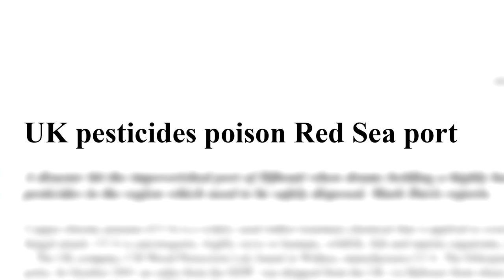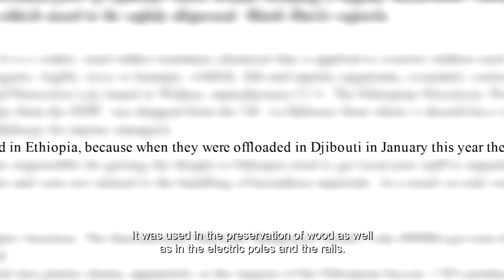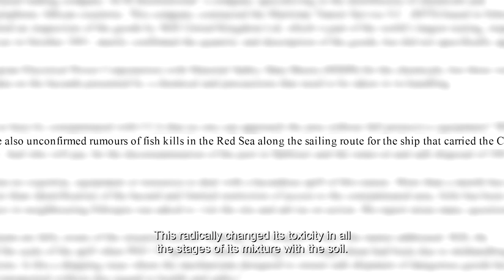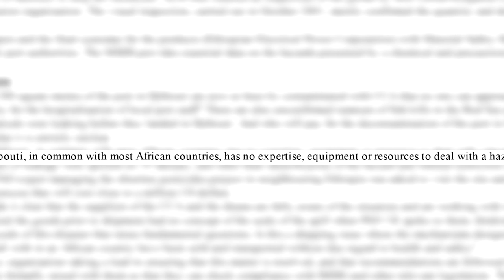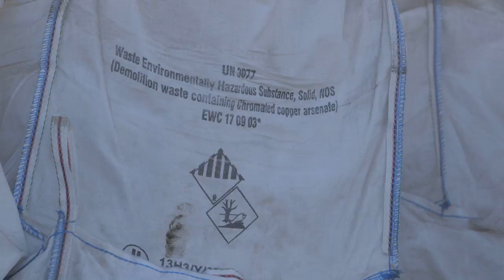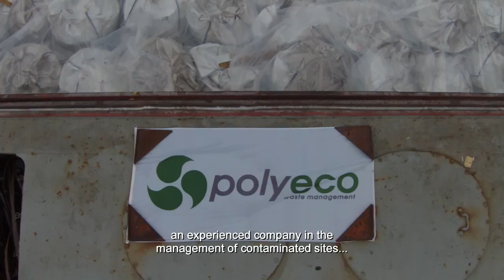Polyeco Group Remediates CCA contaminated areas at the Port of Djibouti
Polyeco Group Completes Remediation of Chromated Copper Arsenic contaminated areas at the Port of Djibouti

In 2002, a chemical spill of 200 tn of Chromated Copper Arsenate (CCA) took place at the port of Djibouti. The insecticide used as wood preservative by Ethiopian Power Company, was imported from UK in order to be delivered in Ethiopia. UN organizations and other stakeholders contained the spilled pesticide and the contaminated soil inside a concrete basin and provided a temporary solution. Polyeco Group was awarded the remediation project following public tendering and started remediation works in cooperation with Djibouti and Ethiopian Stakeholders.

A special tent was established in order to confine the excavation and remediation works, whilst laboratory equipment (XRF analyzers) was also mobilized to asses additional areas that were considered contaminated. Chemical analysis was also conducted in 3rd party accredited laboratory in Germany.

More than 4.150 tn of CCA contaminated waste were repacked in UN approved FIBCs and transported in compliance to Basel Convention, to hazardous waste treatment facility in Portugal.

The efficient collaboration between stakeholders from Djibouti and Ethiopia combined with Polyeco Group special experience resulted in a sustainable solution to this long lasting environmental problem.